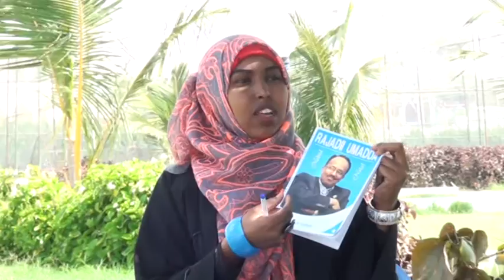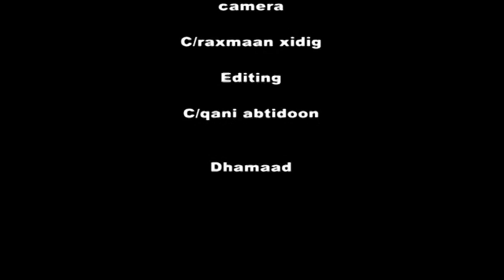Barnaamijka haweenka oo looga hadlaya qodobo xiise leh, soo saare Fartuun